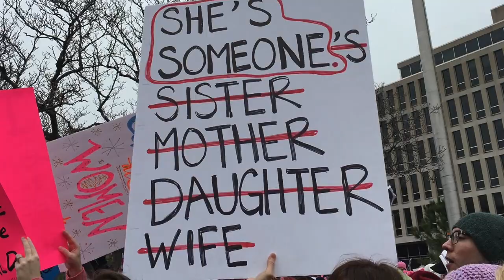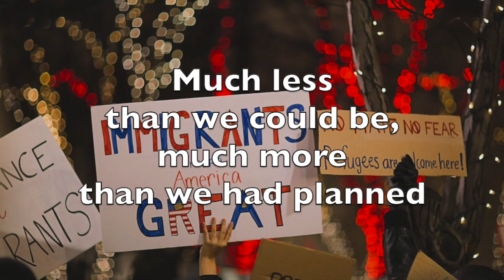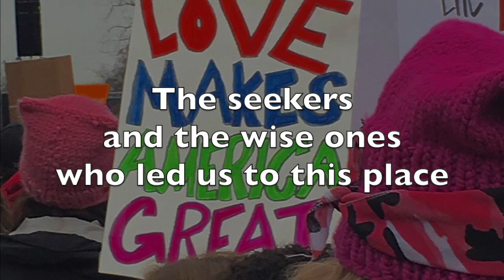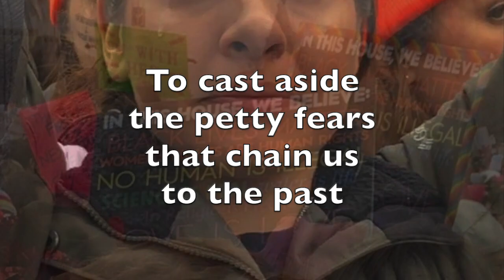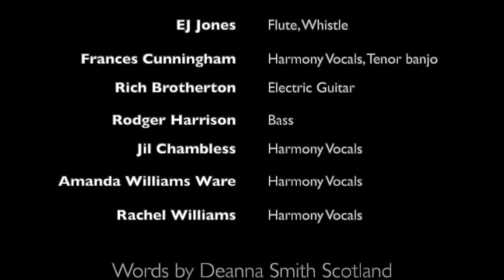Legacy (Lyric Video)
Words by Deanna Smith Scotland, music by Wolf Loescher
From the album "Sheep's Clothing", released 03/01/2020

Engineered, mixed, and mastered by Scooter Muse at Saddell Abbey Studio
Produced by Wolf Loescher and Matthew Williams
Wolf Loescher - Lead vocal, bouzouki, percussion
Scooter Muse - Acoustic Guitars
Rich Brotherton - Electric guitar
Rodger Harrison - Bass
EJ Jones - Flute, whistle
Frances Cunningham - Tenor banjo, harmony vocal
Jill Chambless - Harmony vocal
Amanda Williams Ware - Harmony vocal
Rachel Williams - Harmony vocal

LYRICS
We come from every corner, we speak in every tongue
Brought here by a vision of what is soon to come
No longer will we stand for hatred, bigotry, and fear
The call of peace and justice is what has brought us here
    This world that we've been given is not so large a place
    That we can stand divided by philosophy or race
Wisdom, truth, and beauty dwell in every human heart
United we are more than we could ever be apart

We are carved from the ancient souls of those who came before
We take what we've been given, then set out in search of more
Much less that we could be, much more than we had planned
Love is all encompassing, and the circle must expand

The seekers and the wise ones who leed us to this place
Call out to every one of us to be love's human face
To rise up from the shadows, to turn and face the sun
To carry on the work that was so long ago begun
    Each man must look inside himself, each woman make her choice
    To stand against injustice, to raise a common voice
To cast aside the petty fears that chain us to the past
To give our childrens' children a legacy that will last
To give our childrens' children a legacy at last